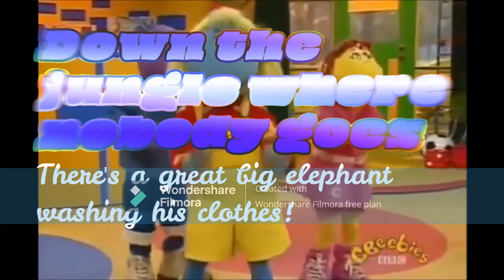Tweenies - Down in the Jungle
Remember this song? This is not mine.